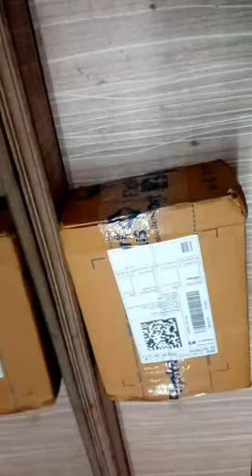Boat Basshead 100 | Rs/-399